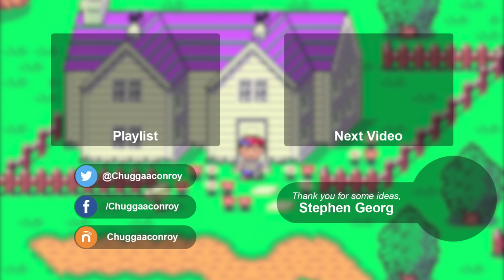EarthBound – Episode 1: Second Impact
We go to investigate a sound on a hilltop and end up finding more than we bargained for!